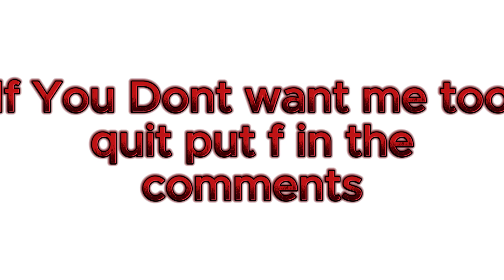If This Video Get 10 Comments I'll Quit.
This video will get like 3 views tbh no one cares anyway
roblox quittingyoutube Not a joke its your choice rn